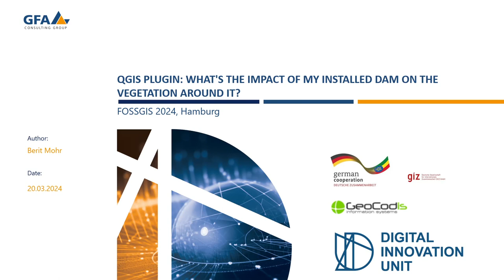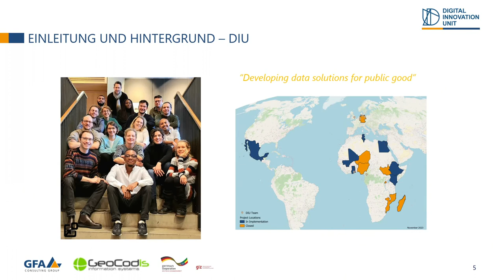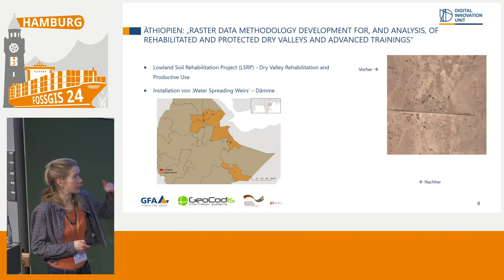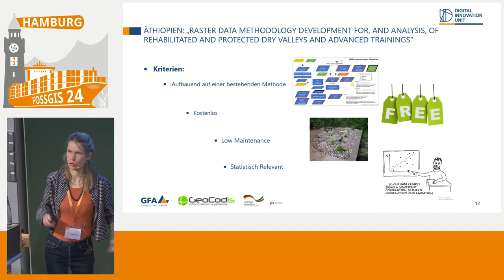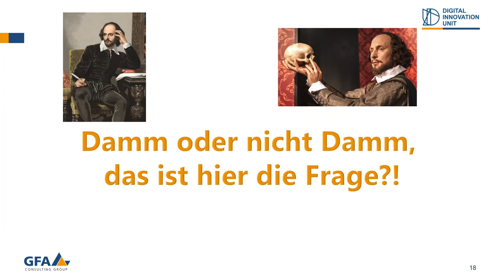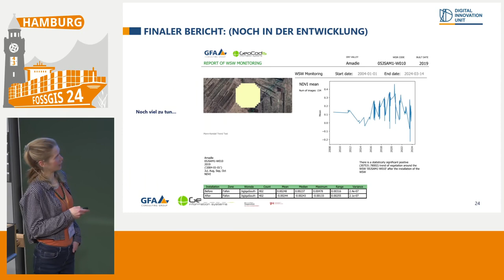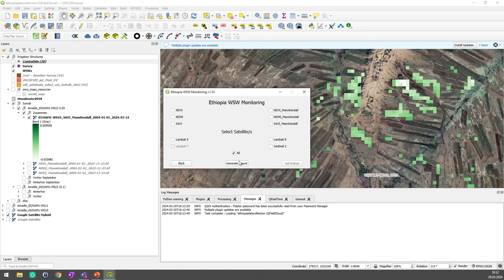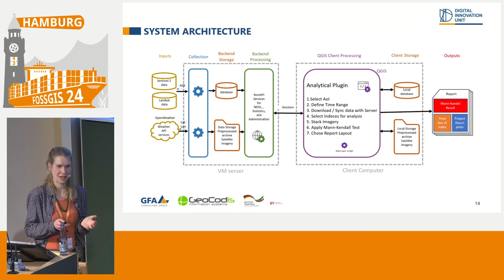FOSSGIS 2024 QGIS Plugin: What's the impact of my installed dam on the vegetation around it?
Woher weiß ich, dass die Vegetation sich regeneriert augrund von meines installierten Dammes? In diesem Vortrag werde ich den QGIS Plugin vorstellen, den wir im Rahmen eines Projektes in Äthiopien für die Gesellschaft für Internationale Zusammenarbeit (GIZ) entwickelt haben.

Mithilfe von Landsat und Sentinel wurden Trendanalysen an saemtlichen Satellitenbildern, die zu Verfuegung standen analysiert mithilfe des Mann-Kendall Tests. Das Projekt, wie auch die Methode wurde innerhalb eines QGIS Plugins aufbereitet und wird hier vorgestellt und demonstriert.

Berit Mohr